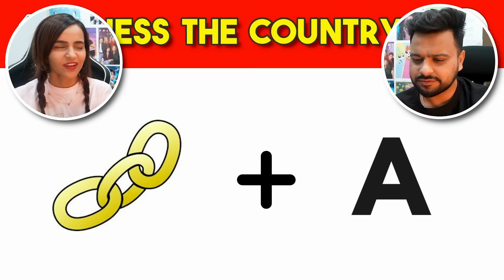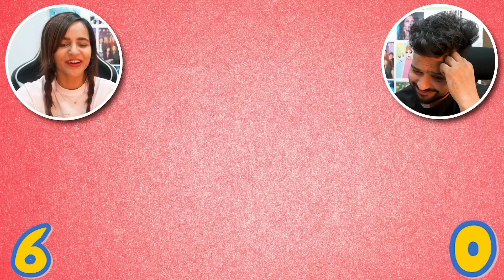Guess the COUNTRY by EMOJI Challenge